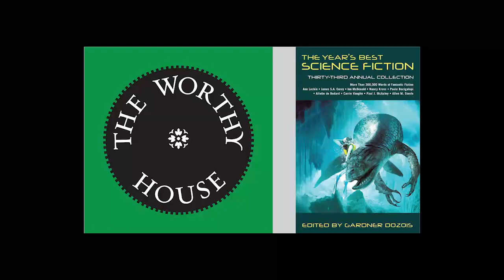The Year’s Best Science Fiction: Thirty-Third Annual Collection (Gardner Dozois ed.)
A review that in effect passes judgment on all modern science fiction, with a slightly different tack from my usual. (This article was first published August 23, 2016.)

The written, original version of this article can be found

"I have read all of the Dozois annual collections. And this one, the thirty-third, is the best. I applaud Dozois’ bold ability to collect stories that, whatever their merits as literature or entertainment, truly show a path forward. A path forward from historical oppression of womyn; of those of color; of gender non-binaries; and of the sexually fluid and/or non-conforming; and towards the world of LGBTQQIP2SAA unshackling, with total autonomic self-actualization free of bigotry and hatred. So rather than boring the reader of this review with plot summaries, since plot after all doesn’t matter when pursuing social justice, I’ll instead note the individual areas where Dozois’ story choices succeed so well." . . .